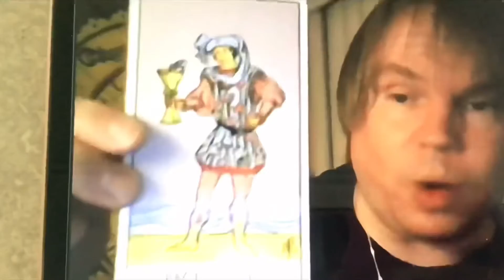Break Up HEALING STAGES (Back To Reality)